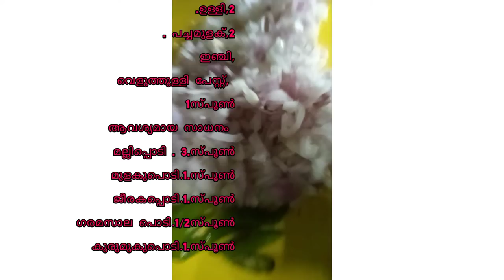പെട്ടന്ന് തന്നെ ഉണ്ടാക്കാൻ പറ്റിയ റെസിപി/please must watch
Created by a2z cooking with entertainment channel